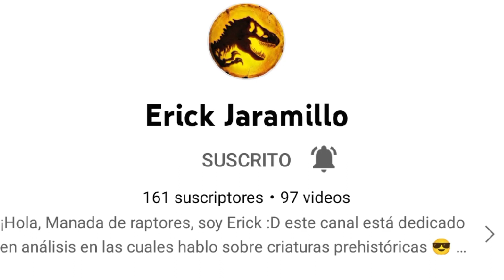SUSCRIBANSE A ESTE CANAL (LINK EN LA DESCRIPCIÓN)